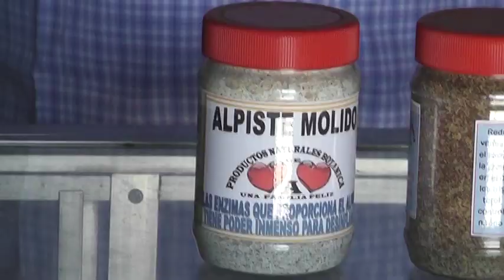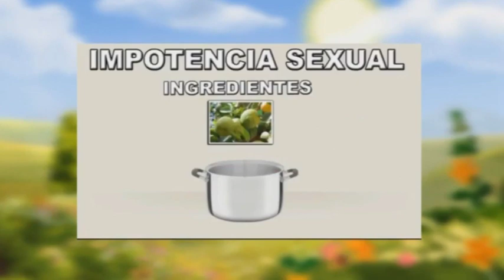10 ALPISTE Y LINAZA